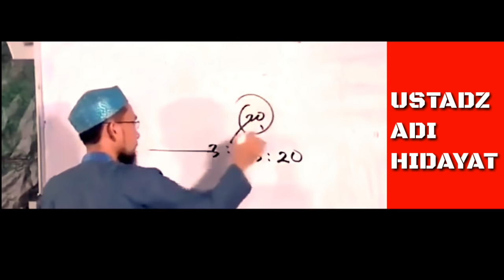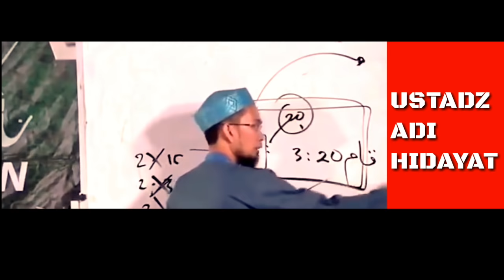CARA AGAR TETAP ISTIQOMAH DALAM IBADAH II USTADZ ADI HIDAYAT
(Tag & Share Ke Sahabat Hijrah Tersayangmu ^^)